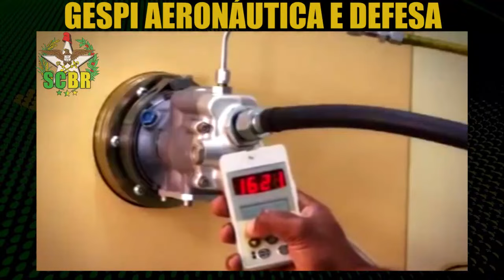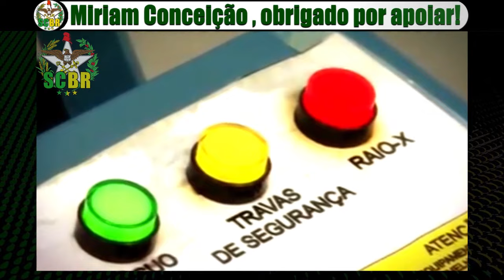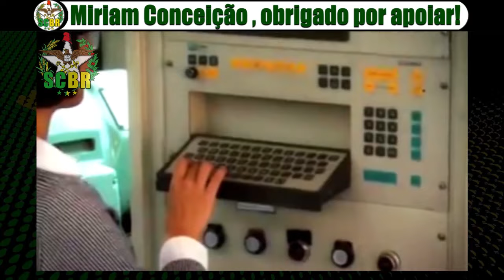GESPI Aeronáutica - Indústria brasileira aeronáutica e de defesa | Base Industrial de Defesa | SCBR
Conheça a GESPI, uma indústria Aeronáutica e de defesa brasileira que oferece grande variedade de serviços de Manutenção, Reparo e Revisão Geral de componentes aeronáuticos e desenvolvimento de projetos e produtos especiais para a Indústria de Defesa e de Segurança Pública.

A GESPI foi fundada em 1974 e desde o início tem como principais objetivos a melhoria e desenvolvimento de componentes aeronáuticos para aviação civil e militar.

Projetando e desenvolvendo equipamentos aeronáuticos para a Embraer, que até hoje compõe sua carteira de clientes, a GESPI vem preencher com eficiência uma importante lacuna no mercado brasileiro.

Com a homologação do DAC (Departamento de Aviação Civil), poucos anos após sua fundação, recebe autorização para realizar manutenções e retrofits de peças e acessórios aeronáuticos.

A partir de 1990, a GESPI efetua mais um avanço quando passa a desenvolver novos produtos utilizados pela aviação civil, aeronáutica e aeroespacial.

🔴 Hashtags do vídeo:
gespi aeronautica

🔴 Assuntos do canal:
O canal SCBR Defesa Nacional ( scbrdefesanacional ) destaca a soberania brasileira, a base industrial de defesa, a geopolítica, as forças armadas do Brasil e informações do mundo militar em geral ( notícias militares ).
A base industrial de defesa ( BID ) é fundamental na estratégia nacional de defesa ( END ) e na política nacional de defesa ( PND ), empresas brasileiras como a embraer, helibras, agrale , desaer , avibras , siatt , helibras , engesa , turbomachine , imbel e a taurus desenvolvem a indústria bélica com tecnologia brasileira. A engenharia brasileira absorve tecnologias através de projetos de transferência de tecnologia como PROSUB, PROSUPER,  FX-2 e H-XBR. Os projetos capacitaram nossa indústria de defesa nacional a fabricar navios ( fragatas ou corvetas ), submarinos, caças ( gripen ng ), e helicópteros ( H225M e EC-725 ).

🔴 Assuntos do Vídeo: gespi aeronáutica , gespi,industria brasileira , base industrial de defesa  , gespi defense systems , gespi aeronautica , gespi alac , aeronautica gespi , gespi defesa , aeronáutica gespi , gespi aeronáutica e defesa militar , gespi industria , gespi industria brasileira , gespi foguete  , industria de defesa nacional , tecnologia brasileira , hoje no mundo militar , industria militar brasileira , industria belica , industria aeronautica  e alac gespi

🔴 Channel matters: This channel talks about the armed forces of Brazil, the Brazilian army, the Brazilian air force and the Brazilian navy.

🔴 Temas del canal: Este canal habla sobre las fuerzas armadas de Brasil, el ejército brasileño, la fuerza aérea brasileña y la marina de brasil.